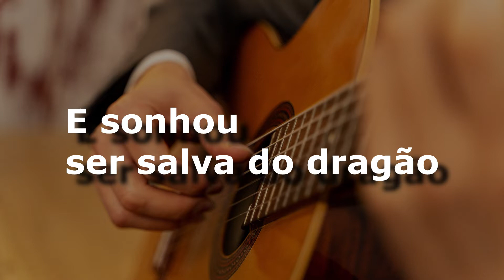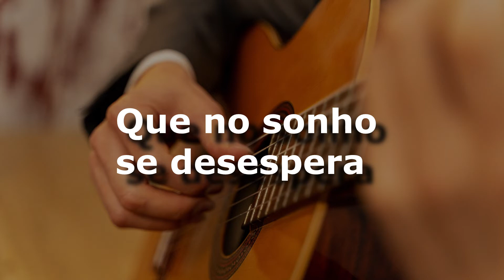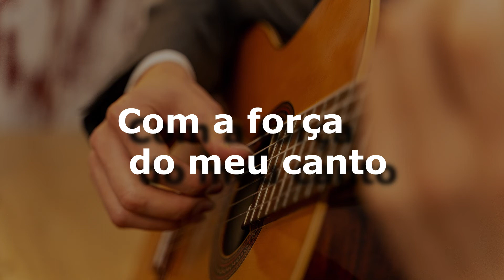karaoke - Mesmo Que Seja Eu (versão ademilton lima)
Mesmo Que Seja Eu
Erasmo Carlos
Composição: Roberto Carlos.
Sincronização: ademilton lima